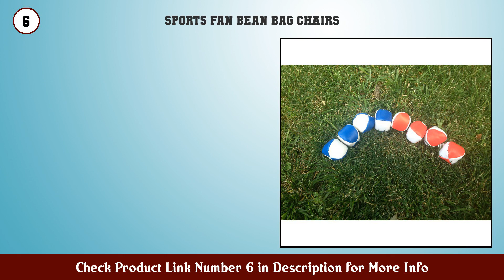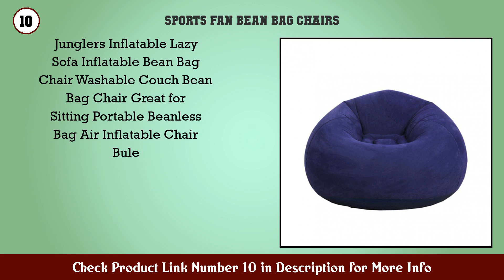Top 10 Sports Fan Bean Bag Chairs to buy in USA 2021 | Price & Review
Best Sports Fan Bean Bag Chairs to buy in U.S.A

 Find the links below to buy these products:

 1. Intex Beanless Bag Inflatable Chair 42 X 41 X 27

 2. CleverMade Inflatable Lounger Air Chair Lightweigh...

 3. Dondor Multicolored Bean Bags Strong Nylon Bean Ba...

 4. Skywalker Sports Assorted Colored Bean Bags (Set o...

 5. Big Joe Kid s Mitten Cocoa Lenox

 6. 2 Bean Bag Balls

 7. Zak Designs Star Wars Classic Stormtrooper Aluminu...

 8. Manchester United Football Beanbag Comfortable Kid...

 9. Triumph Sports Replacement Bean Bags

 10. Junglers Inflatable Lazy Sofa Inflatable Bean Bag...

 11. Bean Bag Chair Air Inflation Large Recliner Lounge...

 12. Lounger Sofa Chair Large Bean Bag Chairs Outdoor F...

 13. Single Sofa Chair Inflatable Foldable Sofa Outdoor...

 14. LJ PU Bean Bag Simple Lazy Sofa Chair Fabric Singl...

 15. LJ Lazy Bean Bag Single Living Room Bedroom Balcon...

 Content of this Video:

10 best products to buy Sports Fan Bean Bag Chairs U.S.A

 Top rated Sports Fan Bean Bag Chairs in U.S.A